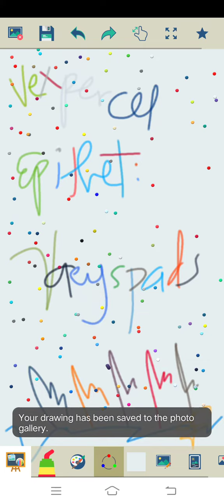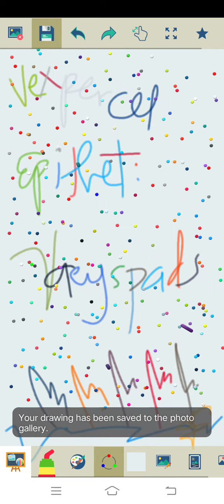Marvin Rey — Vexpercel's Epithet: VAEYSPADS — Vlog 9,795